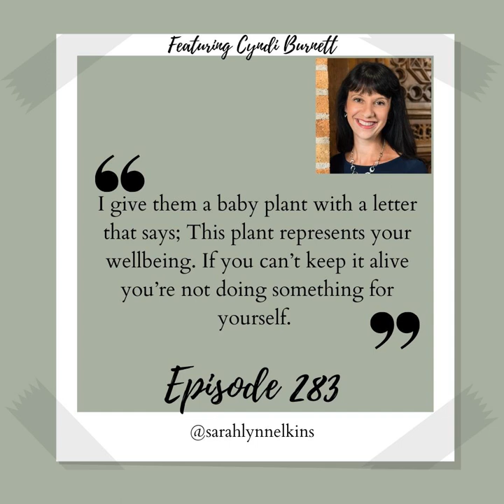283 Cultivating Your Ideal Environment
283 Cultivating Your Ideal Environment

 Creativity and problem solving often go hand in hand usually in very unexpected ways, however when given the chance to bend and try things in new and unexpected ways without judging yourself or your abilities you may just find that these two vital skills can shape your strength and identity going forward.

 In today’s episode Sarah Elkins and Dr. Cyndi Burnett discuss the importance of creativity and education and how these two things can shape our identities and images of authenticity going forward.

 Highlights

   Sometimes you need to do things differently than you normally would in order to connect with your audience.

   You have to work with people who are different from you, you do not want to be stuck in an echochamber.

   Everyone is creative in their own way.

 Quotes

 “That’s what teaching is, it’s all problem solving. So if you think about creativity as problem solving and not just arts and crafts and who has a nice door, then you’ll understand that all of you in this classroom are creative, otherwise you wouldn’t survive as a teacher.”

 “Sometimes it’s hard to stop and say; okay hey we made it through this week, let’s celebrate that! Just finding those small things that we can celebrate in both our personal and professional lives can really help with the overall wellbeing that we’re moving forward through something.”

 “I give them a baby plant with a letter that says; This plant represents your wellbeing. If you can’t keep it alive you’re not doing something for yourself. And so if it dies you need to really stop and reflect on what you’re doing wrong that you can’t even keep this plant alive, ‘cause it only takes a little bit of watering once a week. If you can’t do that you’re not taking care of yourself.”

 Dear Listeners it is now your turn,

 What if you took this challenge from Cyndi and the next time you found yourself judging yourself for something you do or don’t do or something you’re afraid to do or something you have an idea about and you “Should” all over yourself about, I should be happy, or I should be okay with this without implementing this new idea I have. The next time you do that, really question where that came from and just as importantly, if not more importantly, find somebody who will support your idea or who will challenge you to think about your idea and how you can actually implement it. Find the people in your life, your community, that when you say “I have this crazy idea,” they say, “Awesome, how can I help?”

 And, as always, thank you for listening.

 About Cyndi

 Dr. Cyndi Burnett is the Director of Possibilities for Creativity and Education, and the co-founder of the Creative Thinking Network for Educators.  Her mission is to empower educators to infuse creative thinking into the classroom.  She taught deliberate creativity and creative problem solving for 20 years at the Center for Applied Imagination at SUNY Buffalo State University.  She is also the co-host of the Fueling Creativity in Education podcast.

 Connect with Cyndi on her LinkedIn, Instagram, and Facebook!

 Be sure to check out her podcast Fueling Creativity in Education! As well as her websites Creativity and Education, and Creative Thinking Network!

 About Sarah

 Be sure to check out the Job Interview Storytelling Course as well to make sure you nail that next interview!